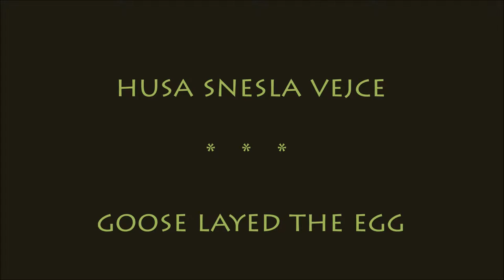Husa snáší vejce - goose laying an egg